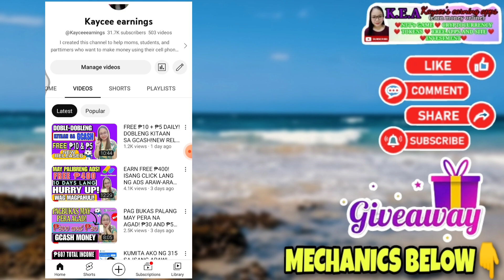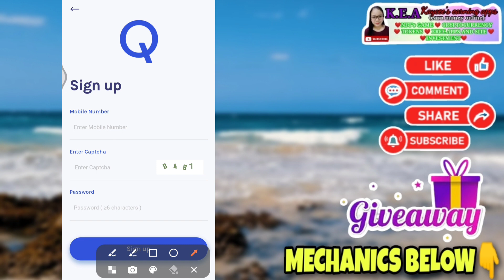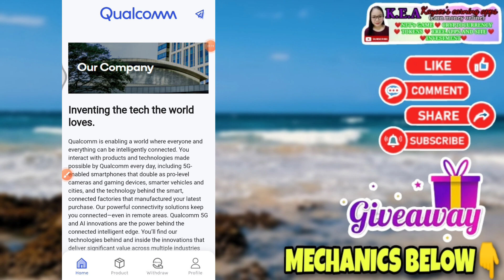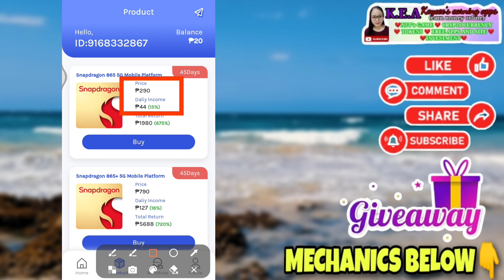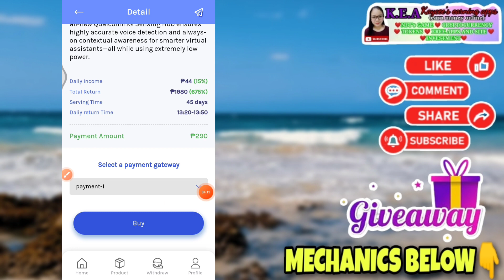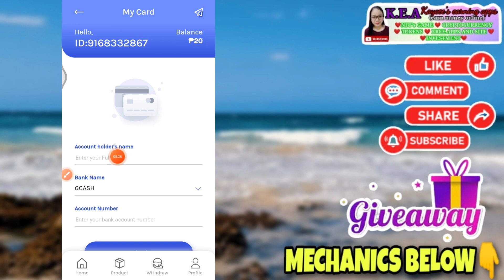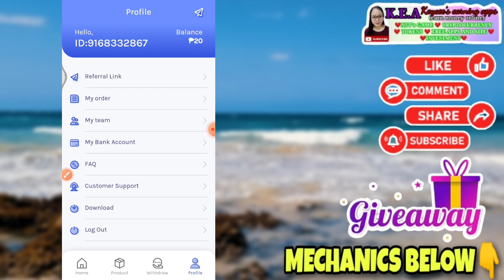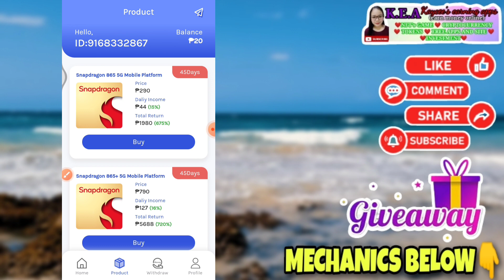ONLINE EARNINGS! LIBRENG ₱20 SIGN UP KA LANG! GCASH WITHDRAWAL!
HETO UNG LINK PARTNERS!

Main acccount:@kayceesearningapps
2nd account: @kayceeearnings

6 WINNERS OF 500 PESOS EACH! NEED A HEART BADGE❤️

MECHANICS!

RELATED TOPIC

RELATED CHANNEL
Possitive Chika
Pera University
Miss Jhen Vlogs
Rhia Arguelles
Joseph Blessings
K Finance
Myka Lumba Tv
Freenoy Tv
Freenoy Vlog
Juliefer Gonida
Marky Vlogs
Honey Morastella
Alrock
Kabarya TV
Jc Macaasa
Pinoy Influencer
Jayson TV
Rhys Earnings